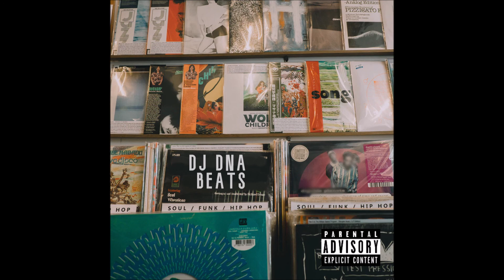DJ DNA Beats - Boom Bap & 808s [Full BeatTape]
0:00 - August 11 1973 (Prod by DJ DNA)
3:00 - Summers At The Park (Prod by DJ DNA)
6:00 - Sound wavez (Prod by DJ DNA)
8:55 - Mas Hip Hop (Prod by DJ DNA)
11:48 - Shaolin Sword (Prod by DJ DNA)
14:10 - Jackpot (Prod by DJ DNA)
17:17 - Bow To Your Sensei (Prod by DJ DNA)
20:25 - Diamonds (Prod by DJ DNA)